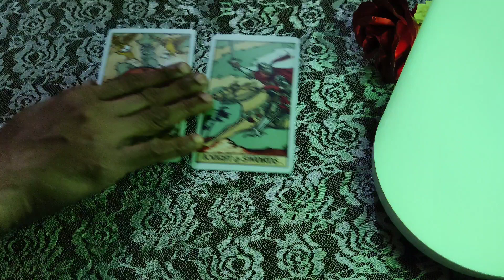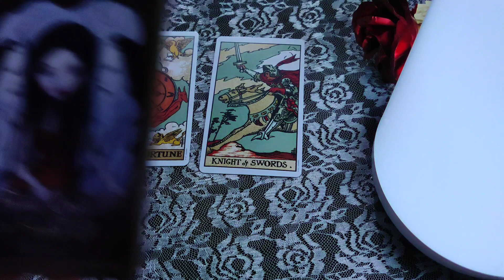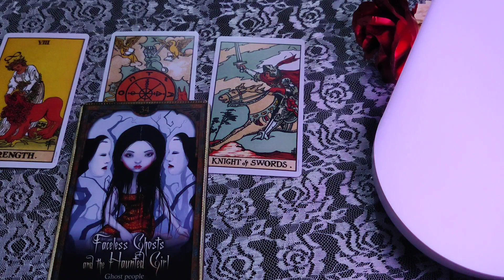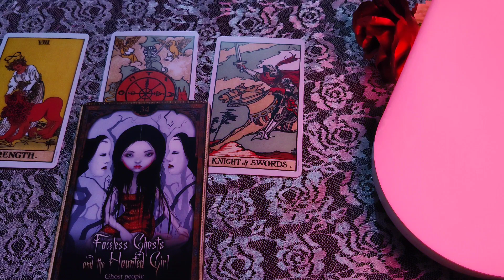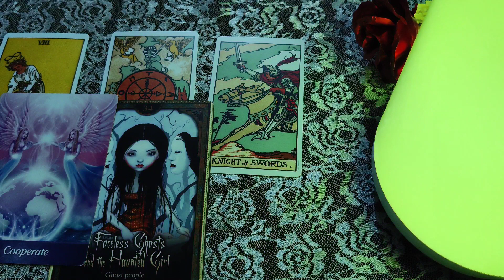Leo ♌ this is the person you need 💕 daily love tarot reading 21 September 2020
Hi guys !

support